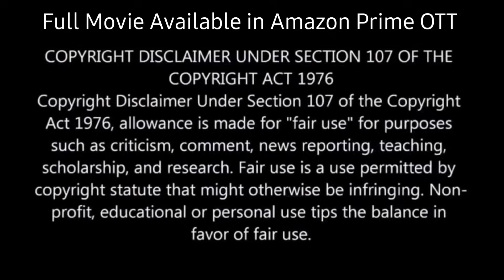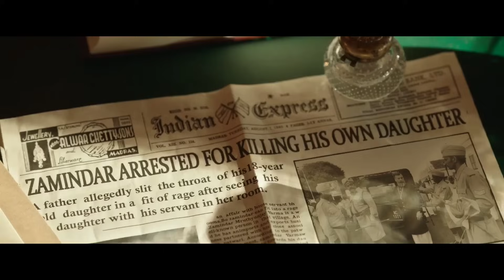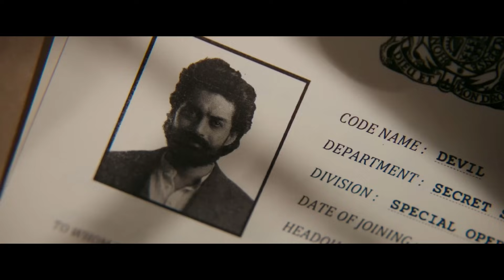King Saw That Queen Having Affa𝔦r with Servant💥🤯⁉️⚠️ | Movie Explained in Hindi & Urdu